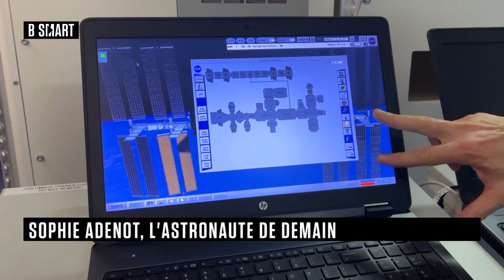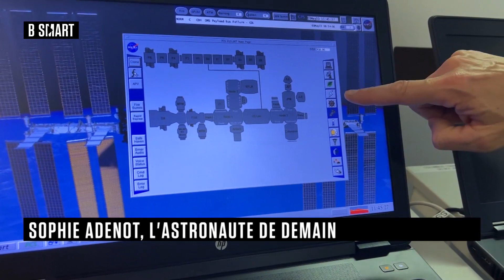SMART SPACE - LE CALL ACTU du vendredi 5 mai 2023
Vendredi 5 mai 2023, SMART SPACE reçoit Sophie Adenot (candidate astronaute, ESA)